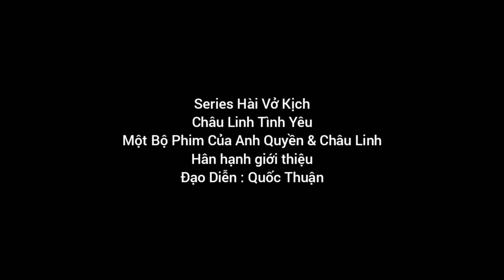SERIES Hài Vở Kịch | Châu Linh Tình Yêu FULL 4K OFFICIAL | Gala Cười Xuyên Việt Mới 2024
Series Châu Linh Tình Yêu
Một Bộ Phim Của Anh Quyền & Châu Linh
Giám Đốc Sản Xuất : Vũ Thị Bích Liên
Biên Kịch : Nguyễn Thị Mộng Thu
Kịch Bản : Thu Hùng
Biên Tập Nổi Tiếng : Nguyễn Quốc Cường
Điều Hành Sản Xuất : Nguyễn Phương Linh
Đạo Diễn : Quốc Thuận
Nhà Sản Xuất Bởi : Anh Quyền Channel & Hoàng Hạ Vy Entertainment
Nhà Tài Trợ Bởi : Châu Linh Hoàn Mỹ
Nội dung Hài Vở Kịch Châu Linh Tình Yêu Hùng có tình ý với Lan từ lâu nhưng lại không dám nói. Một hôm, do nghĩ rằng Hùng đang làm việc mờ ám, Lan đã theo dõi và cuối cùng sự thật sẽ như thế nào?